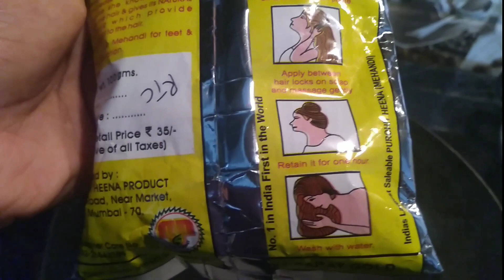😍HENNA MIX PREPARATION AT HOME😱 result 💯||for strong, thick, shiny &smooth hair |malayali vlogger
Hello my 🤩🤩🤩🤩🥰sweethearts, iam here with another  useful video its a simple and easy HENNA MIX.

FOR THICK STRONG HEALTHY SHINY SMOOTH HAIR.

It covers grey hair. It reduces dandruff and reduce hair fall.

Hair oiling routine

Eyelining tutorial

Natural face wash at home